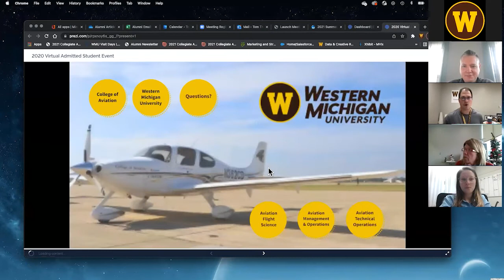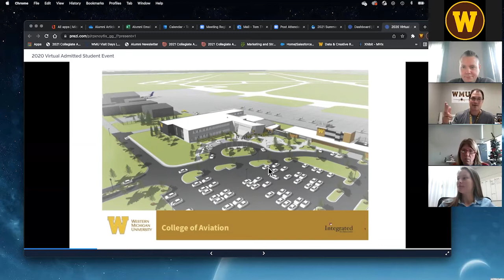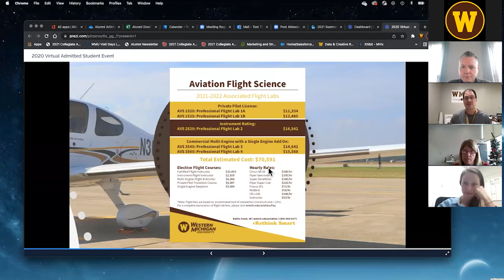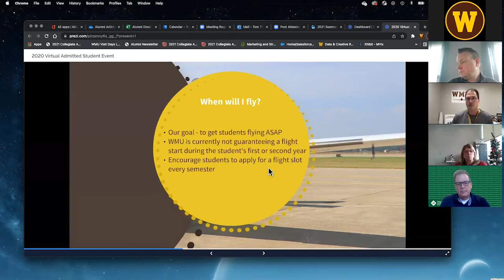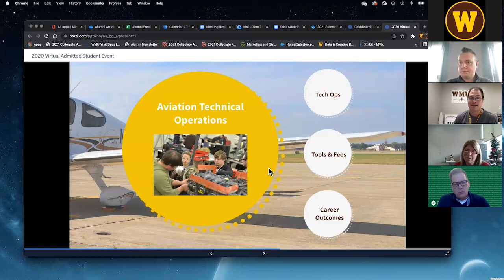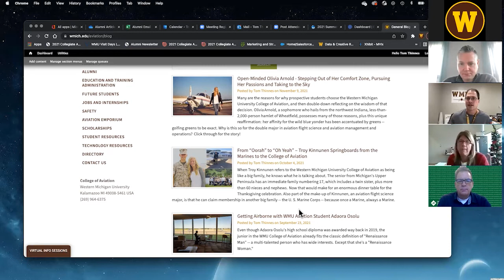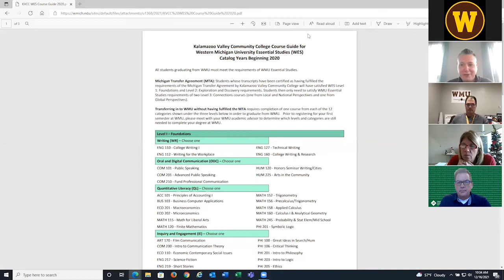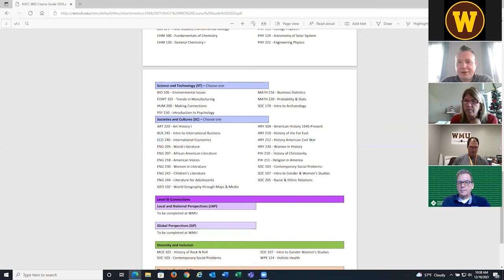WMU Admissions: College of Aviation Presentation and Q&A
Recording of virtual presentation from December 2021 to community college counselors regarding the Western Michigan University College of Aviation. During this session, representatives from the college provide updates on their college and helpful counselor/student information, as well as answer questions during and after the session.